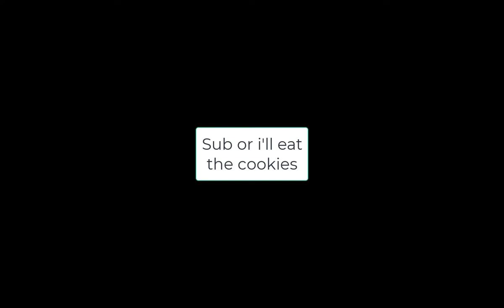Arsenal but I win